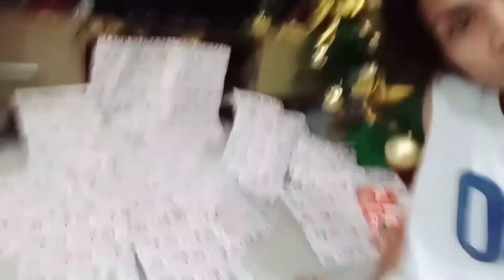PREAPARING SA INA ANAK NI SISTER | JASMINE DAMN VLOGS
AND KEEPSAFE GODBLESS 💗💓😊